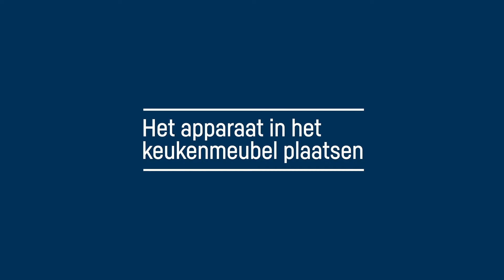How to - Inserting into the niche (refrigerators & freezers with a fixed door) NL | Liebherr